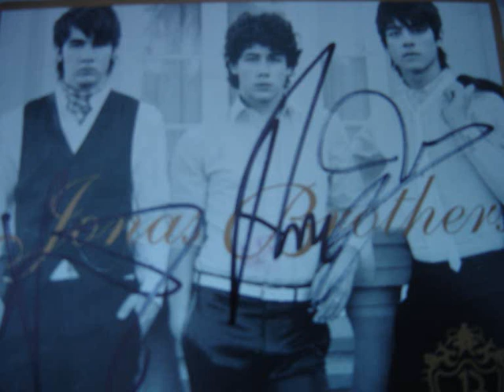Whatever Happened To...part 6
Won't be posting anything more tonight... Check the blog for the ending of I Gotta Find you. jobrosforeverandever.blogg.se

Joe and Kevin ran the fastest they could to their parents' house. They hadn't even considered taking a car.
- So what's up with Frankie? Kevin asked, out of breath, as they ran.
- Well he and Emma fought and he sounded like he cried.
- Then speed up! Kevin ran up the tempo. It was amazing how fast he ran. Joe followed his example and sped up too.  30 feet from the door they met up with Nick. Joe explained everything as they continued to run. When they came to the door they didn't even bother knocking. They just barged in. Nick ran into Mrs. Jonas who started to fall down, but Nick caught her just before she hit the floor.
- Careful, Nick! Joe and Kevin screamed.
- Sorry Mommy! Nick said, looking horrified. She COULD have gotten hurt
- No harm done, honey. Mrs. Jonas laughed and Nick calmed down. He gave his mom a tight hug.
- Is Frankie upstairs? He asked.
- Yes, he's in his room.
- Thanks mom... They all said and ran up to Frankie's room. Nick felt his heart ache as he got into the room. He missed it a lot. He and Frankie had been sharing it. He had spent all his life in that room. Frankie looked up from his bed. His eyes were puffy. Kevin was there first he sat down on the bed and lifted Frankie up in his lap like he had done countless of times before. Frankie snuggled into his arms and sobbed uncontrollably. You could have taken him for five, not twelve. Nick and Joe sat down on each side of Kevin and stroked Frankie's back, waiting for the tears to stop flooding his face. When Frankie seemed to be done crying he lay back so that his head rested on Nick's lap, his middle on Kevin's lap and his feet on Joe's lap.

- What happened? Nick asked. He knew it could make Frankie tear up again, but it was kind off the only question to ask.
- This guy's been hanging after her like all the time and I don't know it just doesn't feel right... Frankie said. Joe, Nick and Kevin all sighed. How many times hadn't they been in that very same situation?
- You told her how you felt? Kevin asked.
- Yeah... And then she just went crazy and started to scream at me. Frankie started to cry again Nick stroked his face.
- Did you scream back? Joe held his breath. Frankie nodded and let out another flood of tears. He was shaking violently from crying. He and Emma had never fought like that before. Never. It something knew to him, and he hated it.
- Sh-sh-she said she --ha-ha... Frankie didn't want to continue, but he didn't have to. His brothers understood perfectly well. Nick pulled Frankie up in his knee and rocked his little brother back and forth. He couldn't for the world understand how Frankie could be this sad. He never cried anymore.

- Why do I react like this? Why do I cry? Frankie mumbled against Nick's chest. Nick, Joe and Kevin looked at each other. There was a logical reason. Joe moved closer to Nick and grabbed Frankie's head, forcing him to look at him.
- Franklin Nathaniel Jonas, you love her. That's why you react like this. And there's nothing wrong with that, but you need to let her know. Frankie looked Joe deep in the eyes. He felt so weird. Adults and teenagers loved each other. Could a twelve year old boy love someone? Like Nick loved Johanna, Joe loved Dalia and Kevin loved Danielle? Was it really true?
- How do you know I love her? I mean how can you be so sure? And how would I know I love her? Kevin smiled.
- You just know that Frank... And even though you might not have understood that you love Emma, you do. A lot.
- Is it that feeling, you know the one where I care about her and like... Can't stand when people hurt her and want to protect her? Is that love? His bigger brother's all smiled.
- Yes Frankie, that's love. Nick said.
- Oh... Frankie wiped his tears.
- Thanks for helping me! He hugged his brother's in turn.
- We're always there for you, Frank. Kevin said. Joe, Nick and Kevin got up and walked towards the door. But before they even reached it was opened. The girl standing in the doorway was wearing skinny jeans, a pink T-shirt, black converse and a black hoodie. She had brown, elbow-length hair and her blue eyes were puffy from crying. The girl in the doorway was Emma.